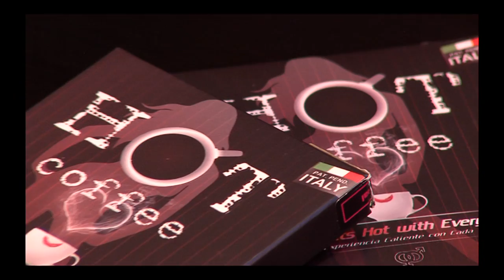Hot Coffee Video Presentacion.mov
PResentacion Hot Coffee Para Exposicion